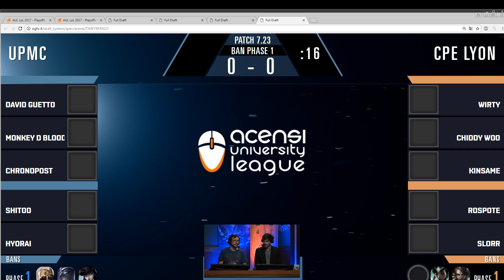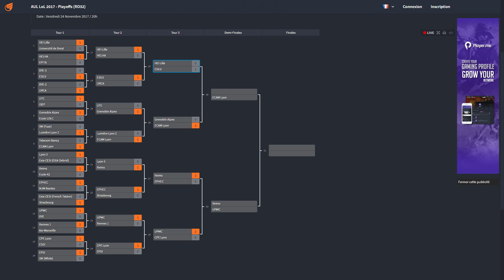UPMC vs CPE Lyon - Acensi University League - Playoffs - Quarts de Finale - League of Legends